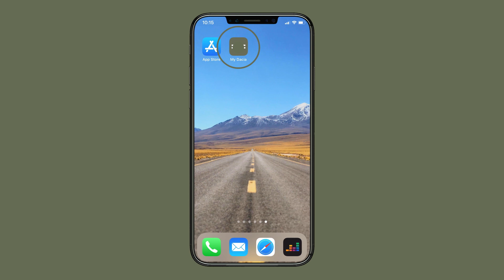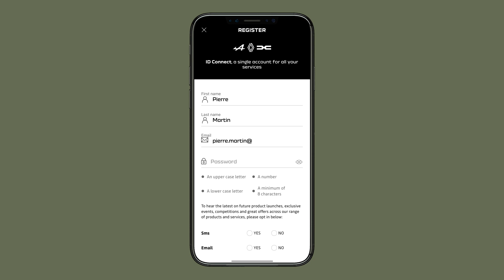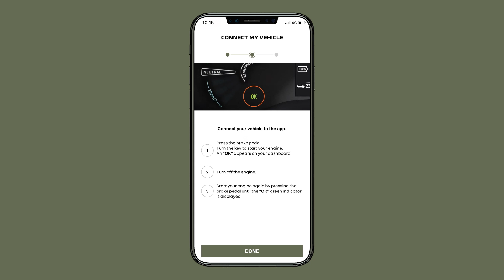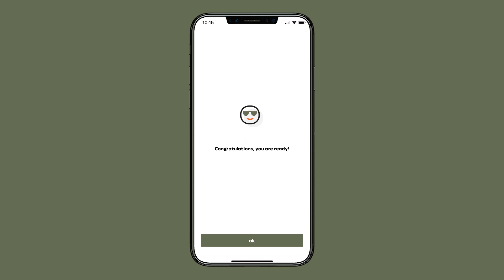Dacia Spring 2023: cómo usar la app MY DACIA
Descubre My Dacia, la app para smartphones para mantenerte conectado con tu nuevo Dacia Spring.

MY Dacia está disponible tanto para IOs como Android y permite controlar tu coche a distancia: carga de la batería, nivel de autonomía y ajustar el sistema de climatización a tu gusto.

Sencillez, fiabilidad y robustez. El Dacia Spring Eléctrico rompe con los códigos del coche eléctrico "convencional". Su altura al suelo sobrellevada, sus pasos de rueda reforzados y sus barras de techo le dan un aspecto aventurero perfecto para enfrentarse a la jungla urbana. Por dentro, el vehículo ofrece un interior y un maletero espaciosos. Acogedor y bien equipado, pueden viajar 4 personas a bordo cómodamente.

Ahora bien, ¿cómo reconoces un Dacia? Es Esencial pero Cool, Robusto y Aventurero, y sencillamente  Eco-Smart… Ahí está. En Dacia nos gusta hacer las cosas de manera diferente. Redefinimos lo esencial para ofrecer coches de calidad a un precio accesible. Para todas aquellas personas que se definen como prácticas y que valoran la sencillez.